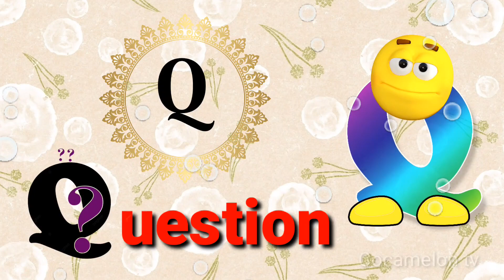abcd, abcde, a for apple b for ball C for cat ,alphabets, phonics song, अ से अनार, English varnmala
Your query
a for apple
abcdefg
English alphabet
abcd cartoon
a for apple bi for boy
alphabet songs
a for apple a for ant
nursery rhymes
abcd rhymes
abcd alphabet
abcd

abcd varnamala
abcd varnamala
english varnamala
english alphabet
A for apple
kids alphabet
alphabet for kids
abc song
a for apple b for ball c for
alphabet song
apple apple
abcd abcd

 एबीसीडी
वर्णमाला